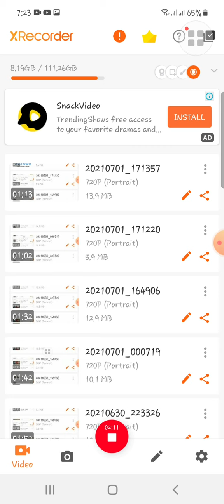Big announcements about exams 2021||Good news for students ||promotion||Rehman academy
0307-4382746